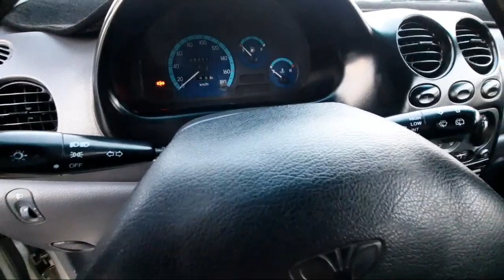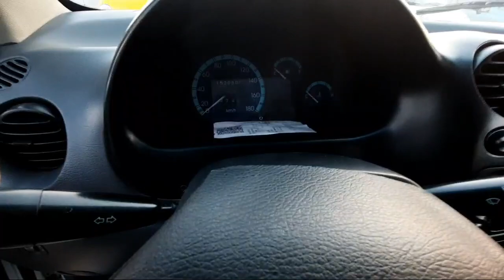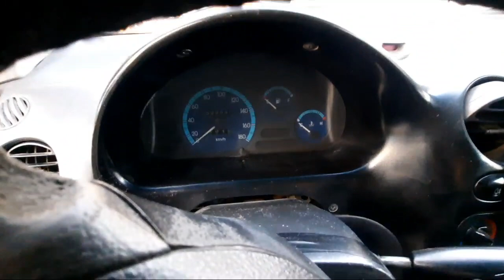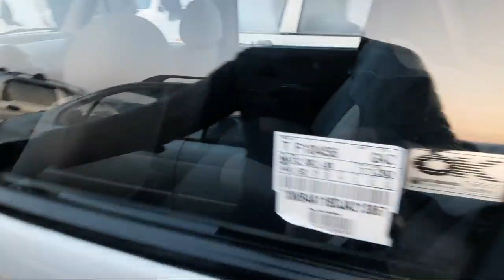28 YANVAR QO'QON MASHINA BOZORI NARXLAR TUSHDI